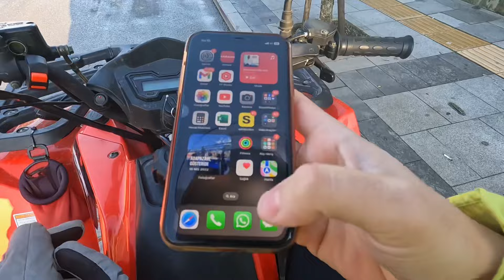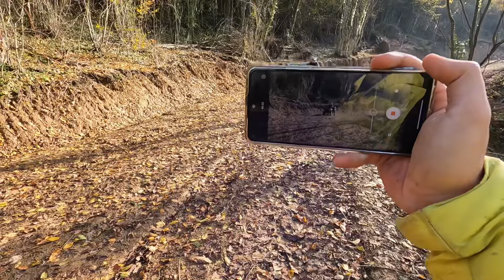ATV BULUŞMASINA GİTTİM! / Terlikle Off-Road Yapmak??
Hoş geldiniz! Bu videoda ATV Buluşmasına gittim! Grubun en küçüğü bendim ancak buna rağmen büyük ATV’lerin peşinden koştum :)

📍Konum: Sakarya, Serdivan Tepe